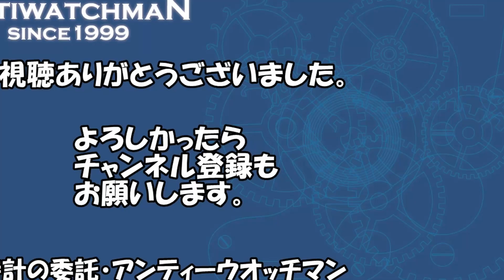薔薇 TUDOR デカバラ プリンスオイスターデイト 自動巻き Ref.7988/0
チュードル デカバラ プリンスオイスターデイト スタイリッシュなアイボリーダイヤル エングレーブベゼル ロレックス 3連カシメブレス仕様・RG-2015

・1960年代製造 ・Ref.7988/0 自動巻き デイト:黒(繰り戻し式のクイックチェンジがついています) ・素材(ステンレススチール)

ROLEXの創始者『ハンス・ウィルスドルフ』が英国での販路拡大のために作ったブランド「チュードル」。完全防水のオイスターケースをはじめ、ねじ込み式リューズなど、ロレックスの洗練された技術と高価で質の高いパーツをそのまま流用し、高いクオリティーを持たせたブランドです。イングランドの名門チューダー家の名を冠したブランド名とイングランドの紋章「薔薇」をトレードマークに鮮烈なデビューを果たしたこのモデルは高貴なたたずまいと端正なフェイスから多くのアンティークファンに親しまれています。近年では英国調のファッションブームにも合わせて人気は急騰。入手困難となりつつあるブランドです。こちらは、バラチューを代表する「デカバラ」のプリンスオイスターデイト、自動巻きの時計です。ダイヤルはスタイリッシュなアイボリーダイヤル。ダイヤルトップの薔薇、アワーマーカーとして配置されたアプライトのクサビ形インデックス、視認性のよいドルフィンハンドなど、デカバラの魅力はその端正なフェイスバランスにあります。懐かしくもあり、現在でも色あせないその独特のテイストが今また人気となっている理由でもあります。カレンダーはブラックプリントです。ケースはSSのロレックスオイスターケース。遠目からでも一目でロレックスと感じさせるフォルムです。ベゼルは珍しいエングレーブベゼル仕様。ねじ込み式のリューズにはロレックスのクラウンマークがあります。裏蓋には独特書体の「ORIGINAL OYSTERCASE BY ROLEX GENEVA」の文字が刻まれているのもこの当時のデカバラの特徴です。ブレスレットはロレックスの3連カシメブレス。巻き板タイプのシンプルなブレスレットです。ともに同年代を過ごした廃盤のブレスレットになります。バックル部分がリベットブレス用のものが装着されています。英国調のスーツなどに合わせてもぴったりフィットすると思います。